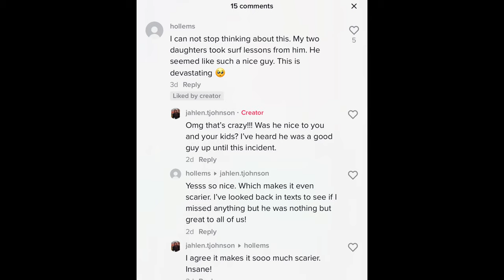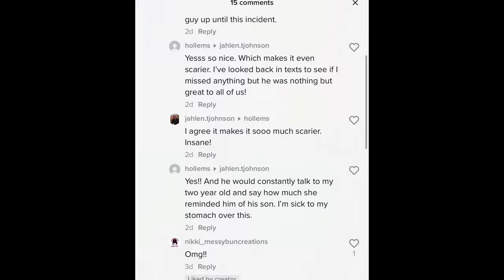The case of: Matthew Taylor Coleman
My name is Jahlen and i am so happy to have you here! i make a variety of different videos and I am always accepting requests for ideas!

My instagram is @jahlen.tjohnson, I always respond to my DM's as long as they are appropriate.